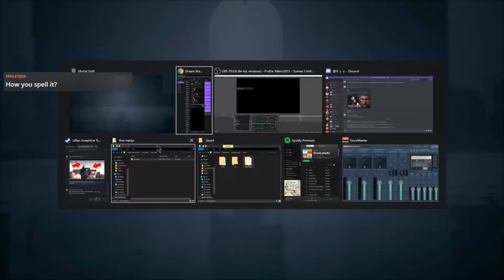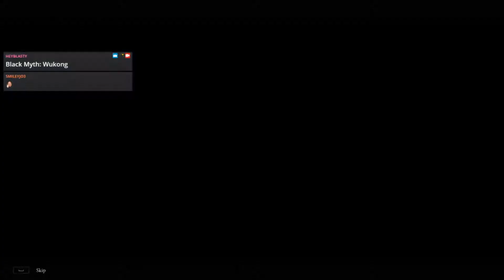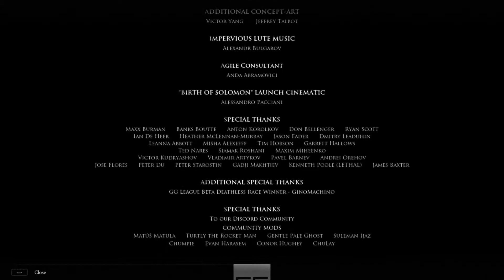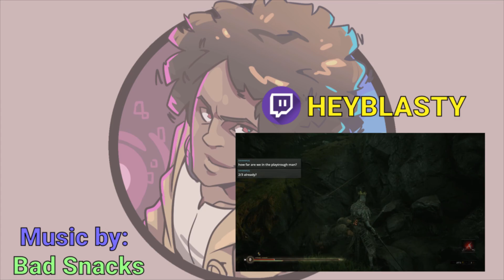Mortal Shell - No Hit Run | World's First NG Any%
Mortal Shell no hit run any%

Shoutouts to Gino and Aeraloth for their world's first